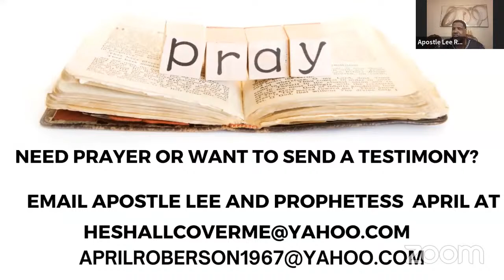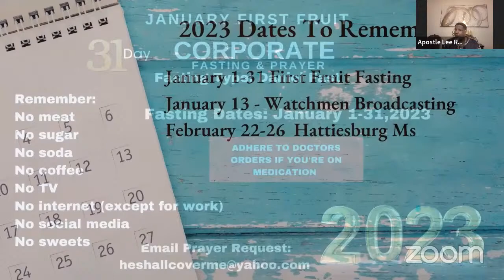01/01/2023| The Law of Repentance through the Blood Part 1| Apostle Lee Roberson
Thank you for Joining the Sons of God Embassy!

If you feel led to sow into our ministry, please